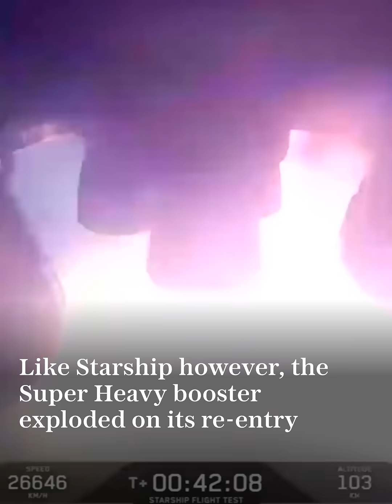SpaceX Starship blows up in latest mission failure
SpaceX’s rocket blasted off above Starbase, Mr Musk’s new city in southern Texas, and travelled further than it had on previous test flights earlier this year. But less than an hour later, it began spinning out of control and losing fuel.

The company then announced Starship had undergone a “rapid unscheduled disassembly”.

Mr Musk, who watched the launch wearing a t-shirt that read “Occupy Mars”, later said: “Starship made it to the scheduled ship engine cutoff, so [a] big improvement over [the] last flight.” He added that it gave SpaceX a “lot of good data to review”.

The billionaire cancelled a speech on his ambition to colonise Mars after the test flight.